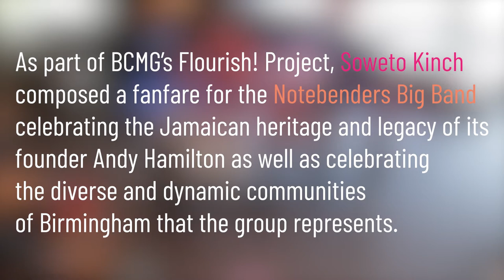Flourish! @ Notebenders Big Band | Birmingham 2022 Festival | Birmingham Contemporary Music Group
As part of the Birmingham 2022 Festival, BCMG presents Flourish! a Creative City Project generously funded by Birmingham City Council.

Flourish! seeks to re-imagine the fanfare – an ubiquitous part of sporting ceremonies – for the 21st Century and bring together communities through the medium of music.

Throughout the spring and summer of 2022, we worked across 10 ‘musical triangles’, each comprising of a non-professional or youth ensemble, a composer and a commonwealth connection, to create fanfares inspired by and celebrating the Commonwealth - its nations and individuals and its values of diversity and tolerance.

Composer and musician Soweto Kinch composed a piece for the Notebenders Big Band celebrating the Jamaican heritage and legacy of its’ founder Andy Hamilton as well as celebrating the diverse and dynamic communities of Birmingham that the group represents.

They premiered Soweto’s composition as part of their performance at Symphony Hall’s Jennifer Blackwell Space on Saturday 16 July 2022.

At Birmingham Contemporary Music Group, we are passionate about involving and supporting people of all ages, abilities and backgrounds in the creation and performance of new music. We do this through a variety of innovative projects involving composers, BCMG musicians, teachers, researchers, young people and the wider community. The programme reflects our artistic identity, responds to local needs and utilises the excellent resources of the Group – the expert performance skills of the musicians, the Group's repertoire, our links with leading composers in this country and abroad and, our acclaimed commissioning programme.